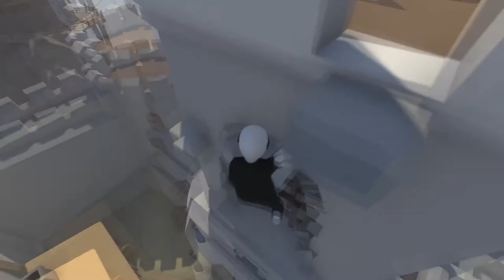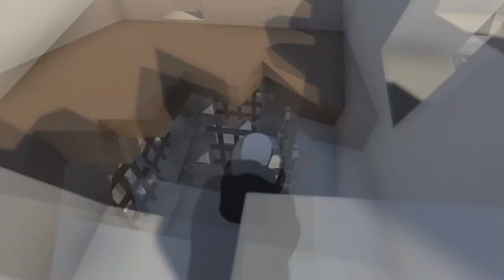FacePalm PlAyS Human fall flat part 6: Drillur youtube superstar's hit game!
Actually check out the game
Did you know drillur had a YouTube account with over 600 videos?
Haha, weird right?
Vg used to stream on Twitch.tv
reaperoes is wanted in over 12 countries lmao